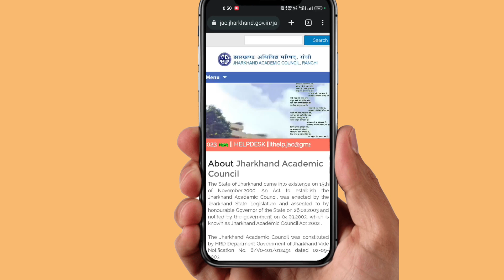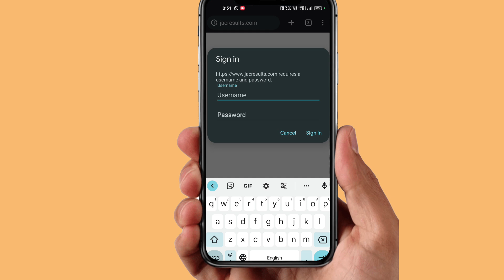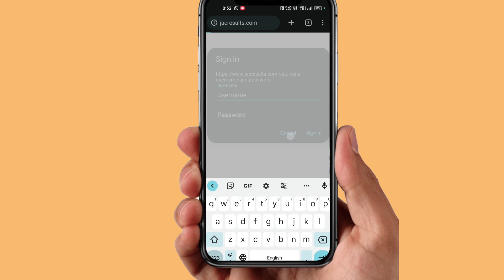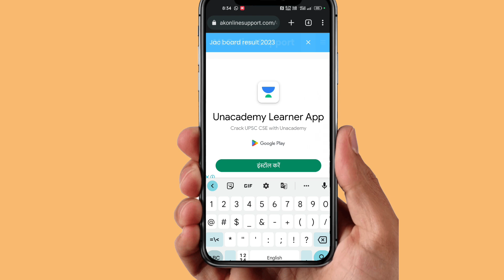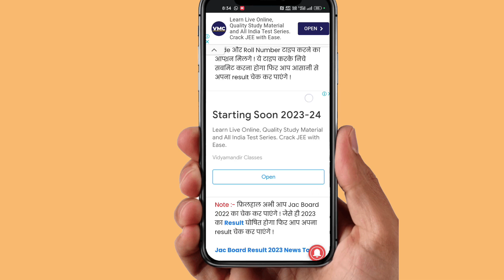Jac Board Arts Result 2023 | Jac Board Arts Ka Result Kab Aayega | How To Check Jac Board Result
Jac Board Arts Result 2023 | Jac Board Arts Ka Result Kab Aayega | How To Check Jac Board Result 2023

Jac 12th arts result 2023
Jc 12th result 2023 kab aayega
JAC 12th commerce result 2023